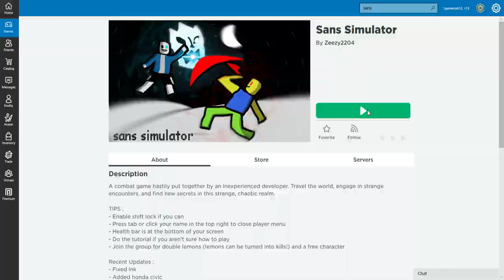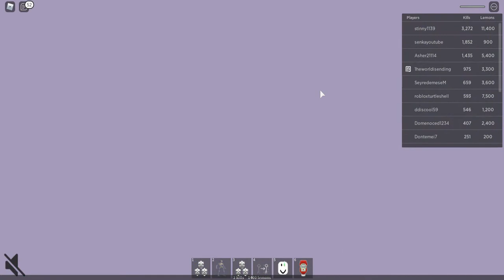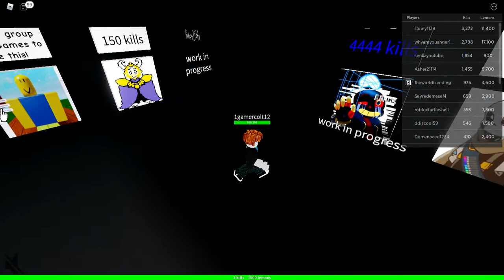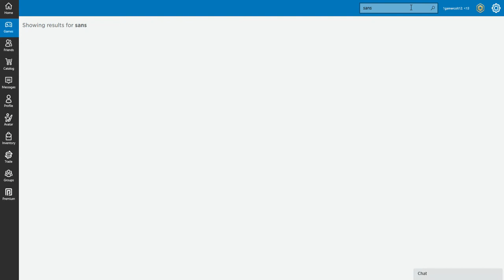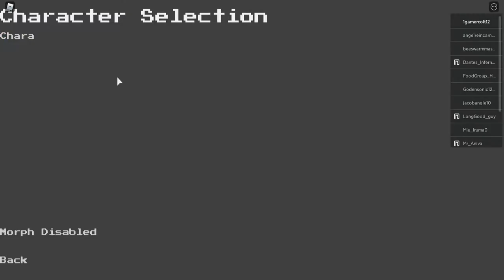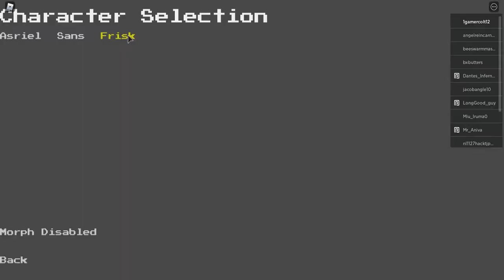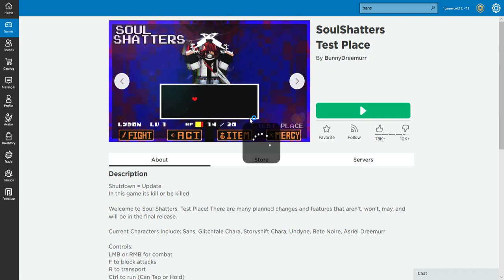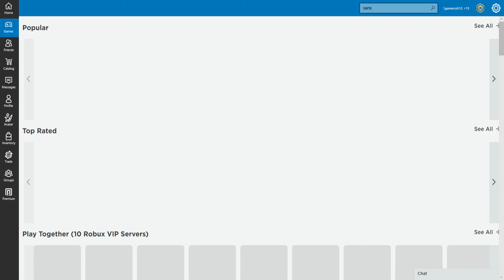lets get the sans univers starded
i got boeded just playing just 1 game in roblox so i was juping fome game to game